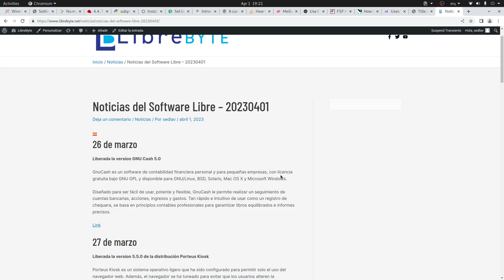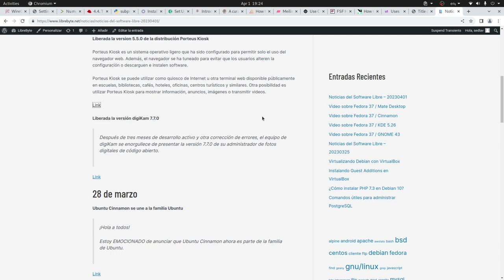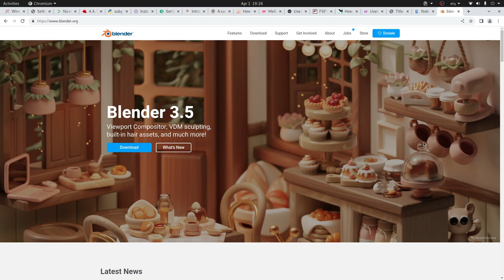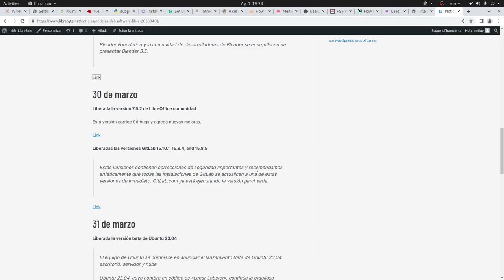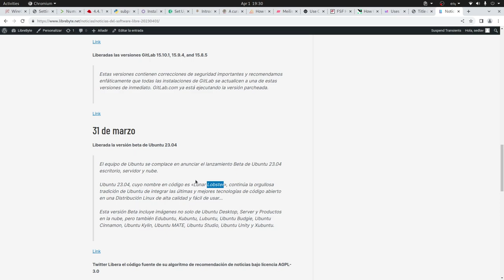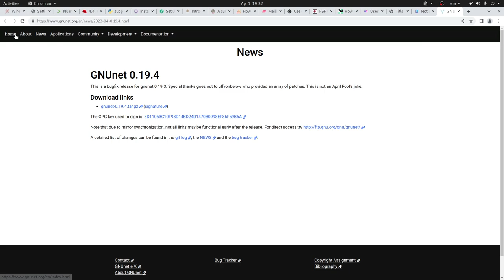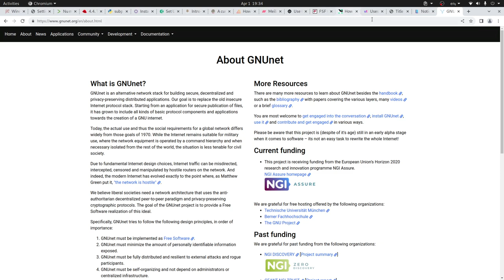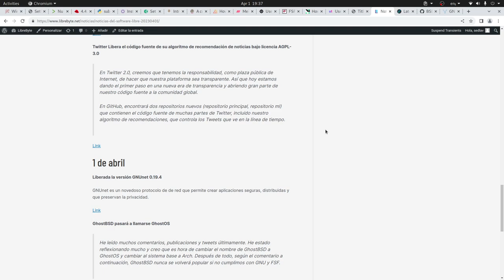Noticias del Software Libre – 20230401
- Liberada la version GNU Cash 5.0
- Liberada la version 5.5.0 de la distribución Porteus Kiosk
- Liberada la versión digiKam 7.7.0
- Ubuntu Cinnamon se une a la familia Ubuntu
- Liberada la version Blender 3.5
- Liberada la versión 6.2 de Wordpress
- Liberada la version 7.5.2 de LibreOffice comunidad
- Liberadas las versiones GitLab 15.10.1, 15.9.4, and 15.8.5
- Liberada la versión beta de Ubuntu 23.04
- Twitter Libera el código fuente de su algoritmo de recomendación de noticias bajo licencia AGPL-3.0
- Liberada la versión GNUnet 0.19.4
- GhostBSD pasará a llamarse GhostOS